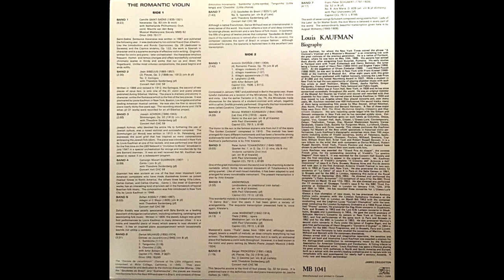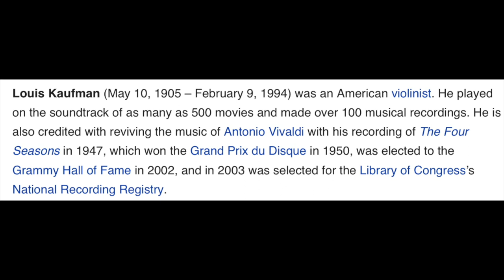Louis Kaufman plays Carmago Guarnieri: 'Canto 1' (from vinyl)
Carmago Mozart Guarnieri: 'Canto 1' for violin and piano

Louis Kaufman - Violin
Theodore Saidenberg - Piano